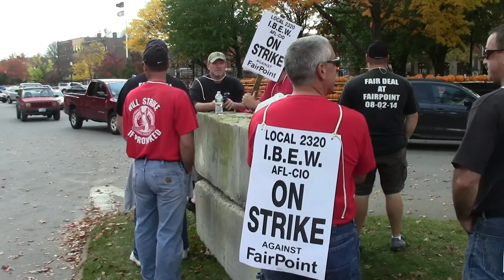Union Workers United Against Unreasonable Contract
Friday, October 17, 2014 - I was walking downtown in Keene today when I noticed some protesters outside of City Hall. They didn't want to speak on camera, but I gathered that there was a contract dispute.